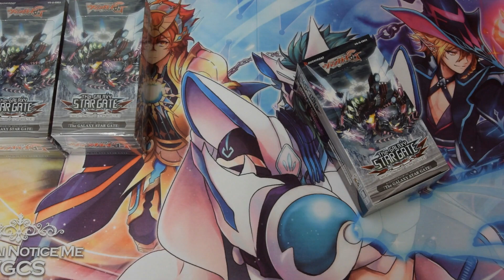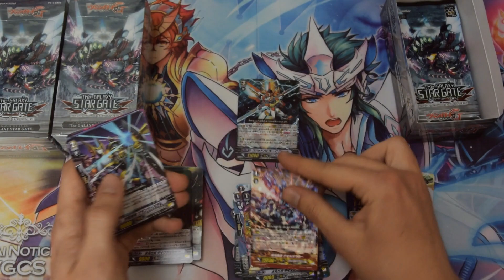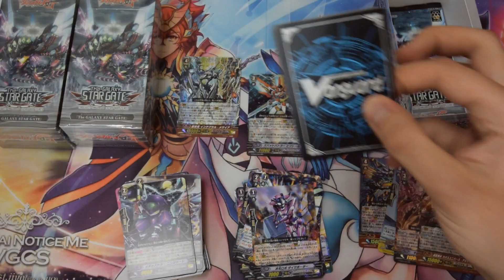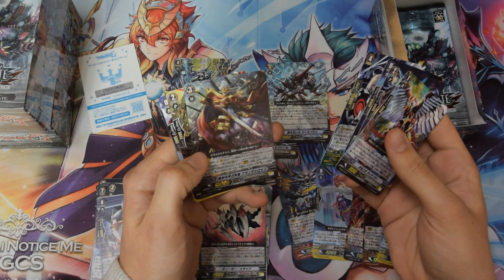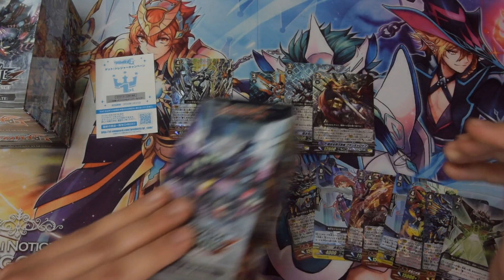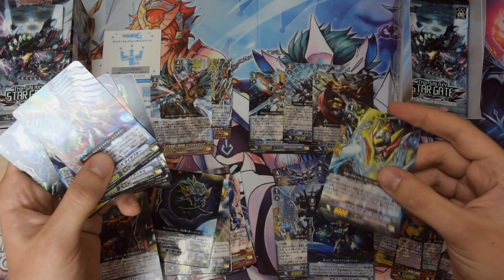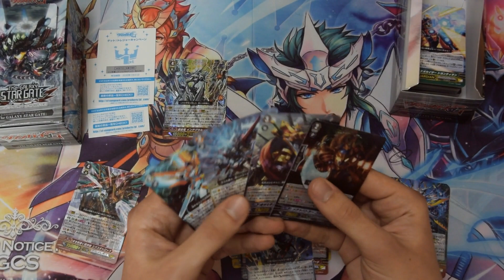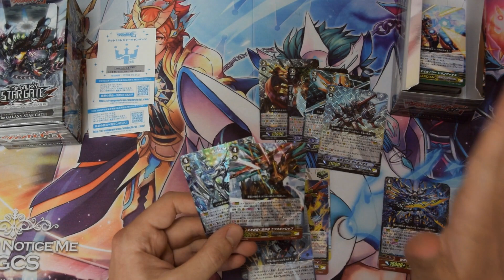Cardfight!! Vanguard: G-EB03 The Galaxy Star Gate 3BOX Opening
I had to do it. I had to go fast.

Join me as I really quickly slam 3 boxes of G-EB03 open in Japanese, as I only had 30 mins at home before having to sprint back out to take care of Worlds preparations! My Worlds reflection video will be going up soon, so make sure to look forward to it!